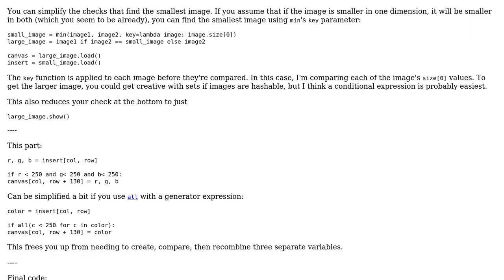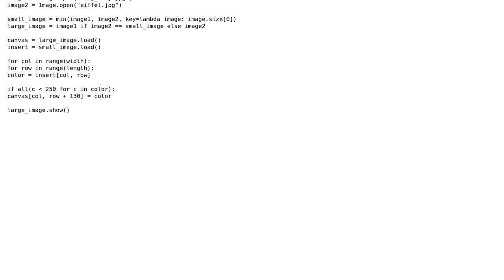Looking cleaner code of Python Combining Image with PIL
With thanks & praise to God, and with thanks to the many people who have made this project possible! | Content (except music & images) licensed under CC BY-SA | Music | Images & others | With thanks to user Uncle Bob user Peter Csala user Carcigenicate and the Stack Exchange Network Trademarks are property of their respective owners. You are responsible for your own actions.